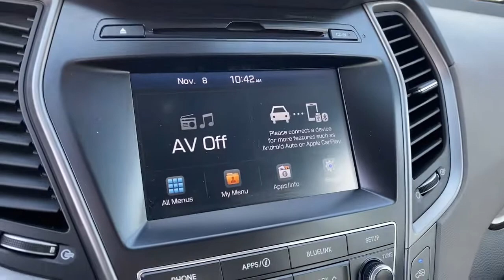2019 Hyundai Santa Fe XL Irvine, Tustin, Orange, Santa Ana, Mission Viejo CA HH026398A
Monaco White Used 2019 Hyundai Santa Fe XL available in Tustin, CA at Tustin Hyundai. Servicing the Irvine, Tustin, Orange, Santa Ana, Mission Viejo, CA area.
2019 Hyundai Santa Fe XL SE - Stock#: HH026398A - VIN#: KM8SM4HF6KU304101

Tustin Hyundai
16 Auto Center Drive

Our versatile 2019 Hyundai Santa Fe XL SE in Monaco White delivers driving made easier! Powered by an energetic 3.3 Liter V6 that offers 290hp paired with a 6 Speed SHIFTRONIC Automatic transmission for impressive passing authority. This Front Wheel Drive SUV also holds the road with calm confidence and returns nearly 25mpg on the highway, making it ideal for everything from family-friendly road trips to running daily errands. Wherever you go, our Santa Fe XL gets you there in style with LED lighting, dual chrome exhaust tips, and alloy wheels, with rugged roof rails up top for added functionality.brbrWith room for seven, our SE's well-built interior is made to be used with YES Essentials stain-resistant cloth seats, a leather-wrapped steering wheel, dual-zone automatic climate control, and technology to keep you connected on almost any journey. And the 7-inch touchscreen with Android Auto, Apple CarPlay, and Bluetooth is smartly complemented by a six-speaker sound system. The ample cargo space is a welcome bonus! brbrHyundai puts a high priority on your family's safety, providing a backup camera, seven airbags, ABS, electronic stability/traction control, tire-pressure monitoring, hill-start assist, and more for passenger protection. Everyone gets a first-class seat in our Santa Fe XL! Print this page and call us Now... We Know You Will Enjoy Your Test Drive Towards Ownership! brbrHyundai Certified Pre-Ownedbr- 10-Year / 100,000 Mile Powertrain Limited Warrantybr- Comprehensive 173-Point Quality Assurance Inspectionbr- Complimentary CARFAX Vehicle History Reportbr- 10-Year / Unlimited Mileage Roadside Assistance br- Towing / Rental / Travel Breakdown Benefitsbr- 3 Months No-Charge SiriusXM TrialbrbrTustin Hyundai is a family-owned & operated dealership located in the heart of Orange County at the Tustin Auto Center. Our commitment to customer service: 5-Stars Dealer Rater, 4.5- Stars Yelp, and 4.8-Stars Google. We try to make the purchase process as hassle-free as possible and encourage you to call, click, or stop by Tustin Hyundai today - our friendly, knowledgeable sales team is ready to help you.br